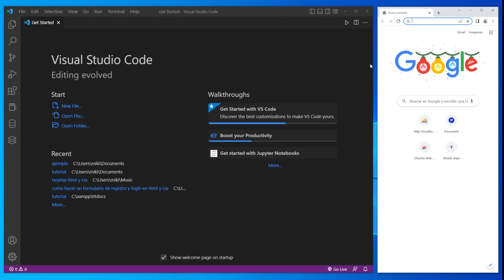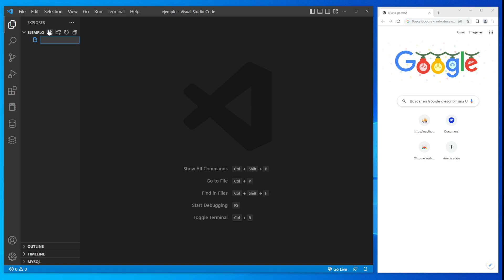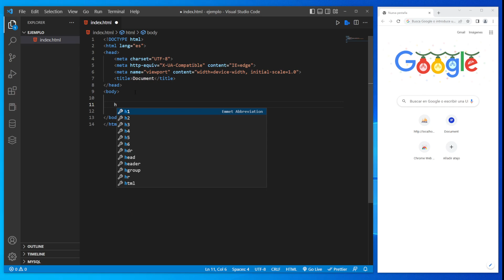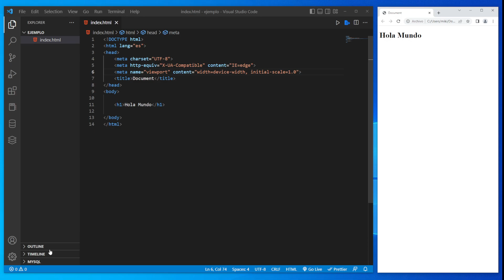DESCARGAR HTML5 para windows 10 gratis ✅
En este tutorial aprenderemos descargar html5 para windows 10 gratis